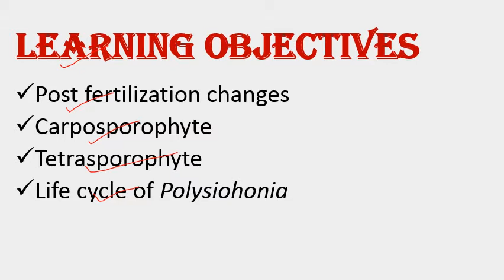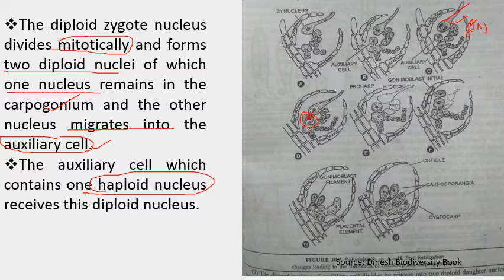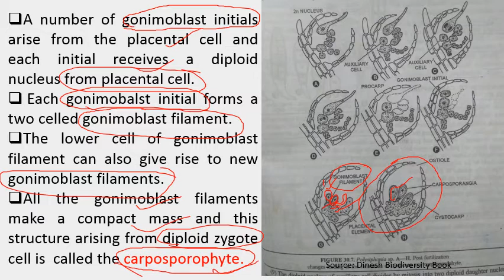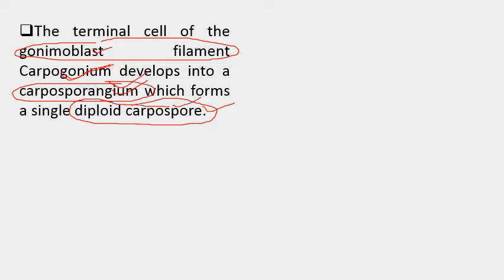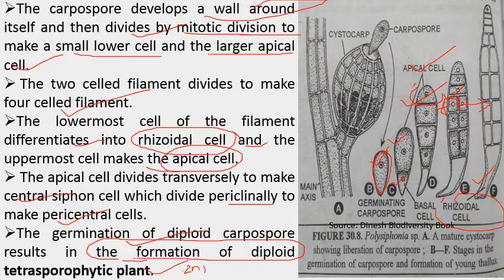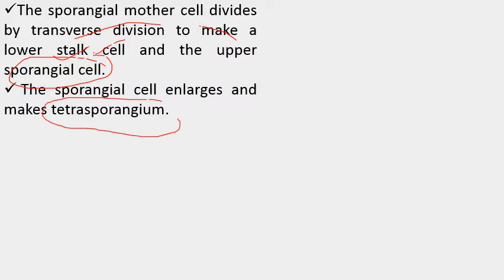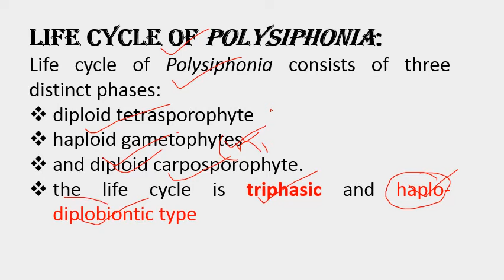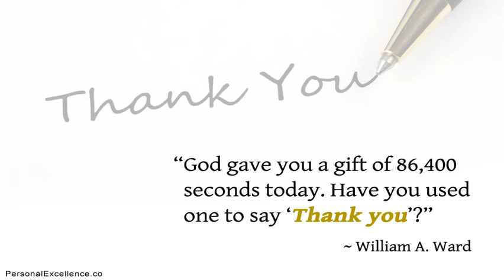Polysiphonia Reproduction part 2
Reproduction in Polysiphonia
Post fertilization changes
Formation of carposporophyte
formation of tetrasporophyte
Life cycle of Polysiphonia